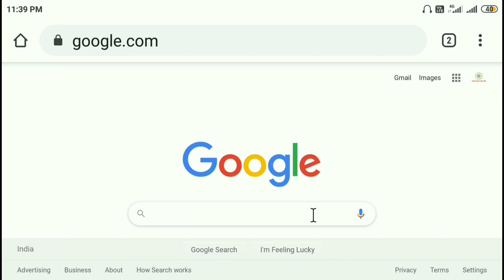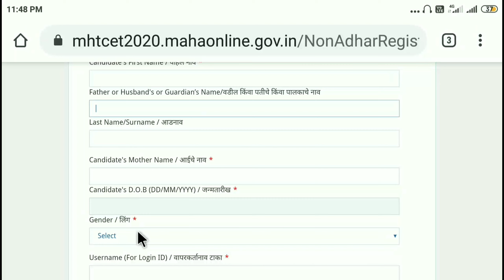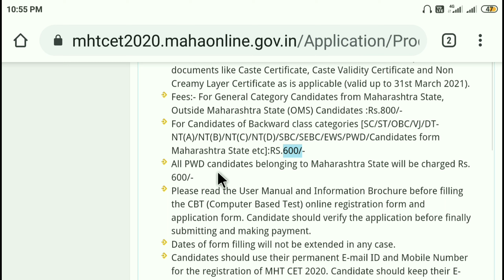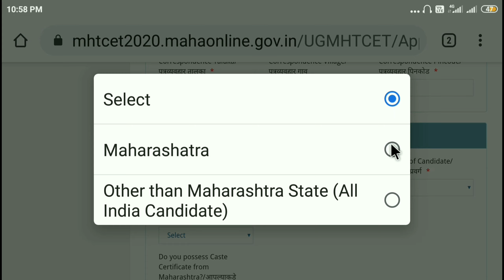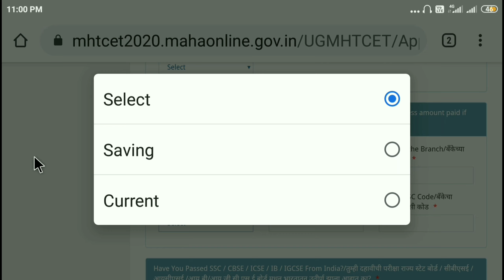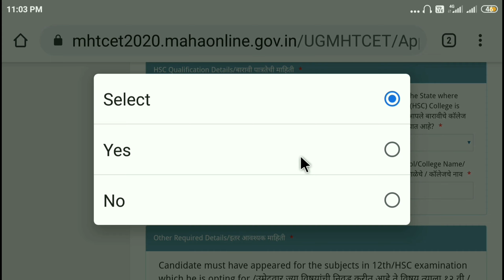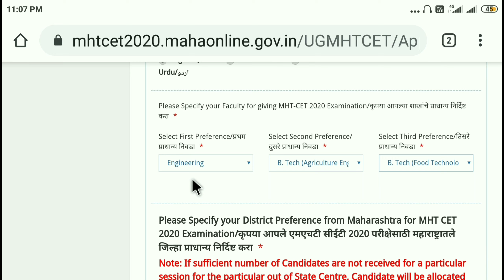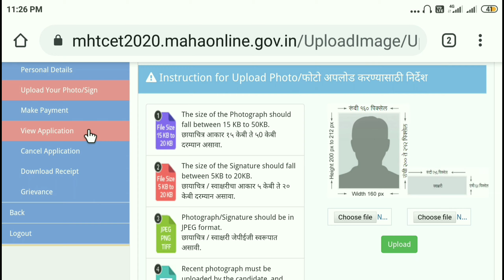How to apply for MHT CET 2020 | Engg. Entrance | CET Exam form filling for Maharashtra state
In this video complete demo for filling online application form for MHT-CET 2020 is given. You will get solutions all the queries during filling online application form for MHT-CET.
So after watching this video nobody will have the question as "How to apply for MHT CET 2020 / CET Exam form for Maharashtra state".